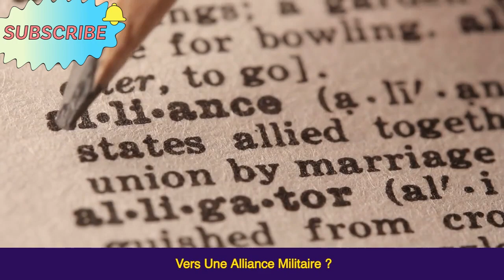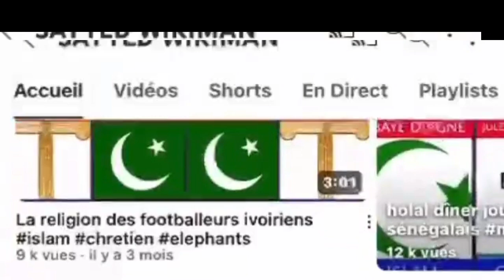LES BRICS LES NOUVEAUX MAITRES DU MONDE POUTINE MODI CHINE ‐ Réalisée avec Clipchamp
here we rewatch video comparisons, awards, salary, religion, history
if you want to support us
Rejoignez notre canal pour plus d'exclusivité
copyright